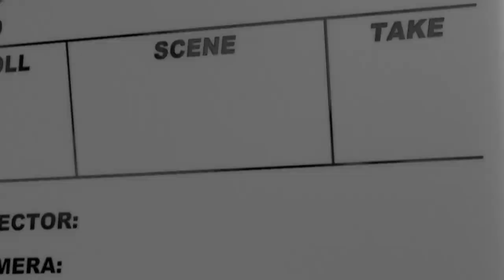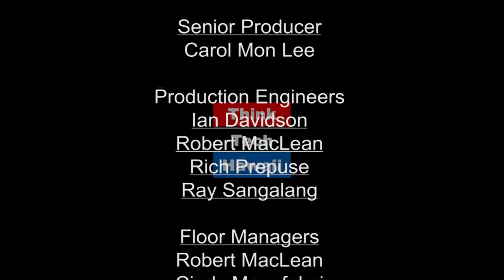Staffing and Employment Environment in Hawaii (Business In Hawaii With Reg Baker)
Respecting People Impacting Business.

Chad Higa, Owner of Express Employment Professionals, joins Dailyn Yanagida in a discussion the staffing and employment environment in Hawaii.